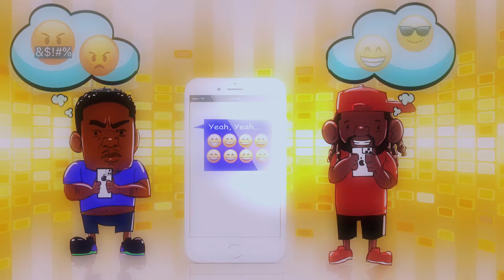Fimfim - Emoji Stories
Official Animation Video By Fimfim - Emoji Stories
Listen to the single "Emoji Stories". OUT NOW!

Animation By Francis Z Greenslade, Zuriel S Edmunds